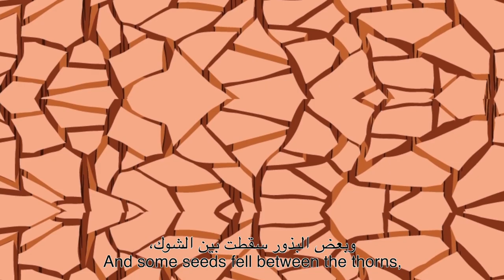Parable of the Sower مثل الزارع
From Jesus the Messiah (His peace be upon us) عيسى المسيح
From Gospel of Luke 8- بشارة لوقا